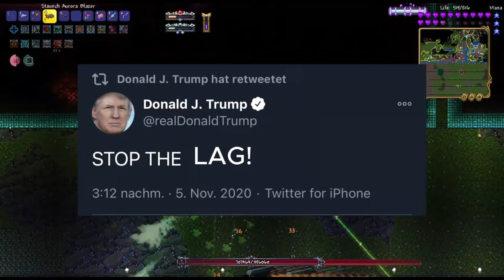Modded Terraria without context sentenced me to the eternal flames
Erm. Is this real?